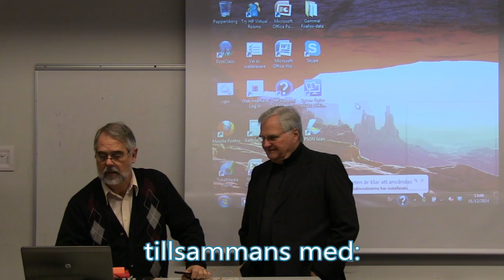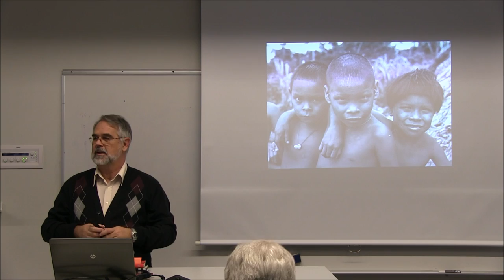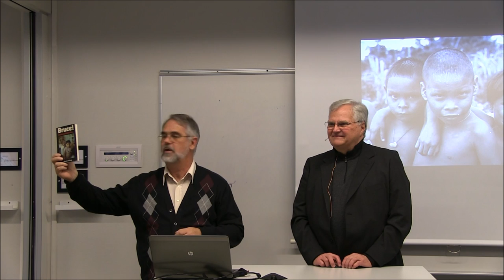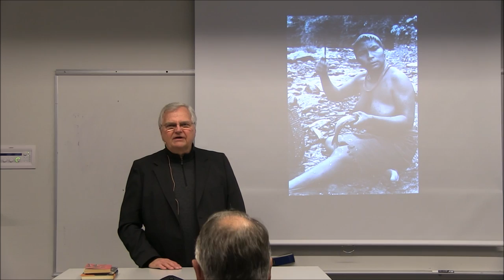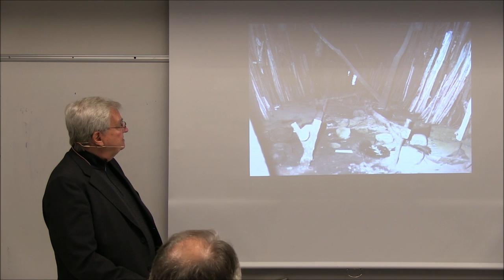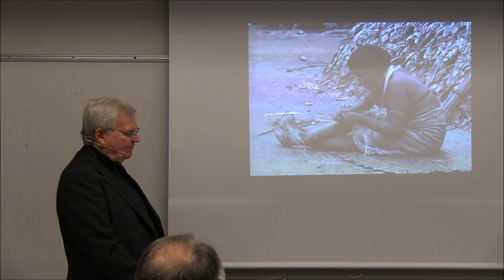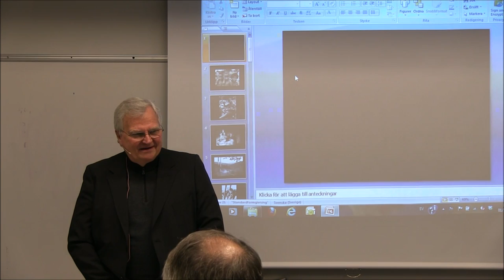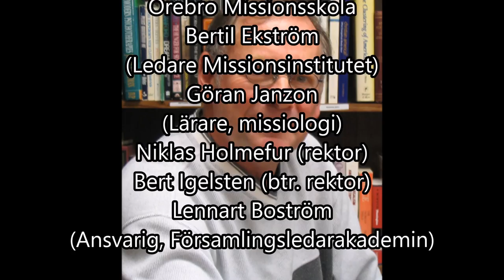På tal om: Mission? - en föreläsning med Bruce Olson (missionär)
När Bertil Ekström och Göran Janzon bjöd in den världskände missionären Bruce Olson att besöka oss på Missionsskolan hösten 2014, kunde P-O och Simon såklart inte hålla sig från att ställa honom lite frågor kring hur han såg på kontextualisering och inkulturation av evangeliet i en sekulär majoritetskultur som den svenska. Se Bruce författare av bland annat bästsäljaren "Driven av Kärlek" - svara på studentkårens frågor och mycket, mycket mer!